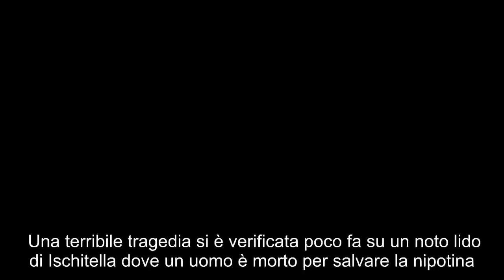Tragedia su un noto lido di Ischitella, uomo muore per salvare nipote